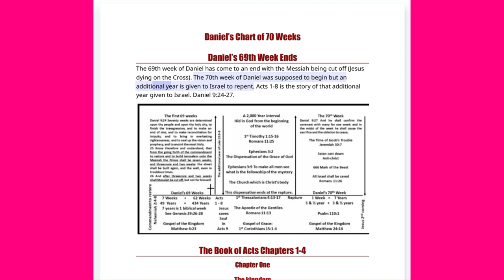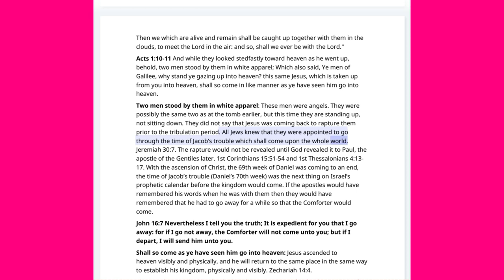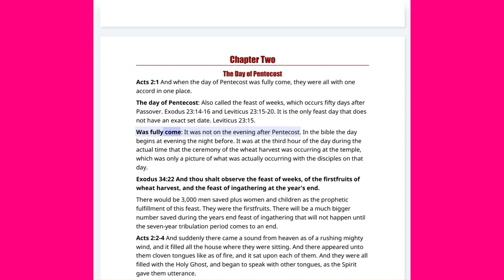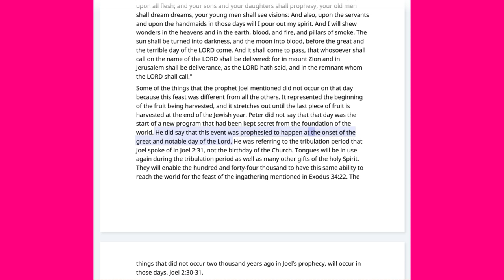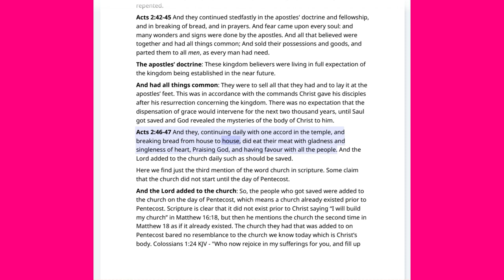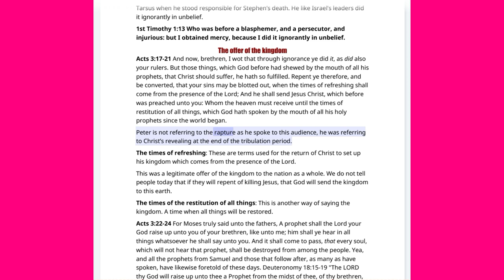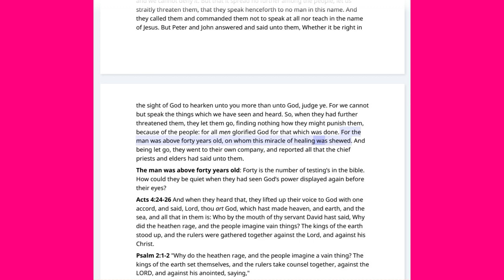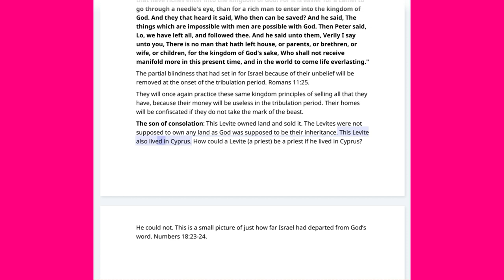No.33- Chapter 1-4-The Book Of Acts Rightly Divided